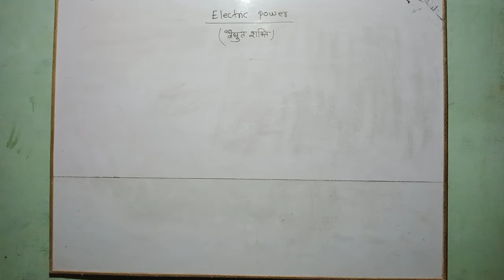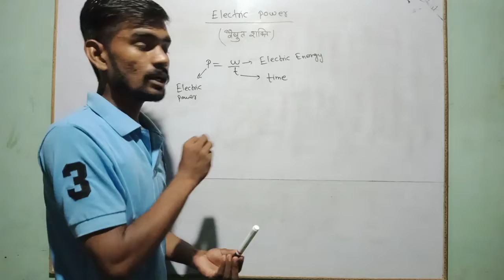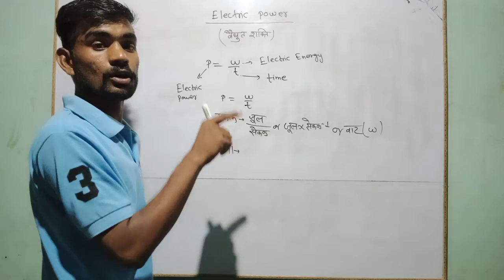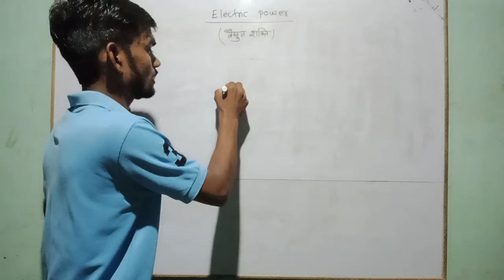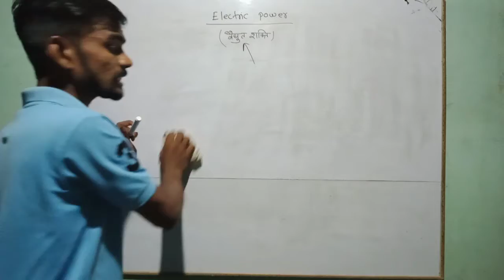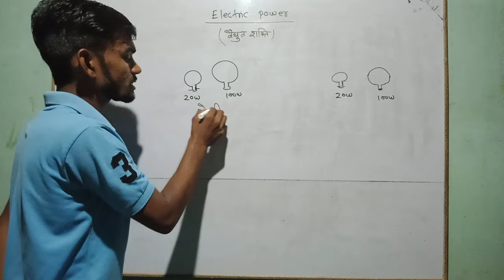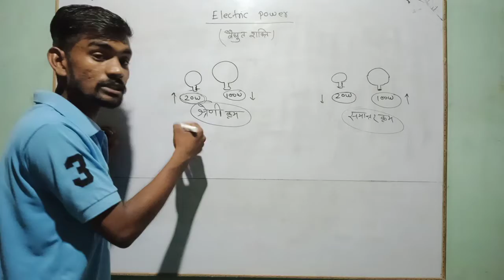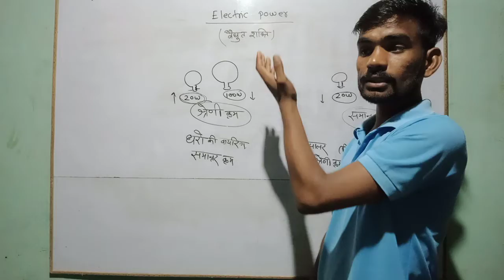वैद्युत शक्ति(electric power) electricity class 12 NCERT